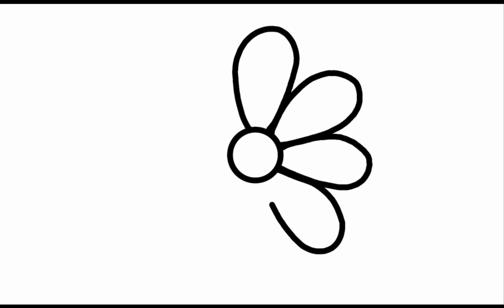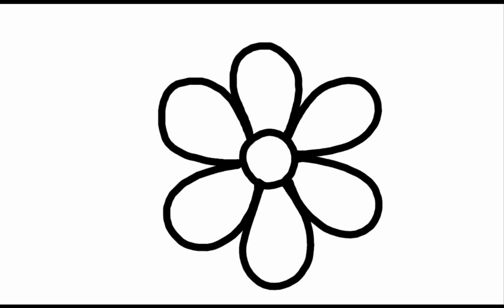How to draw flower for kids step by step drawing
how to draw flower for kids step by step
how to draw flower easy
kids easy drawing step by step